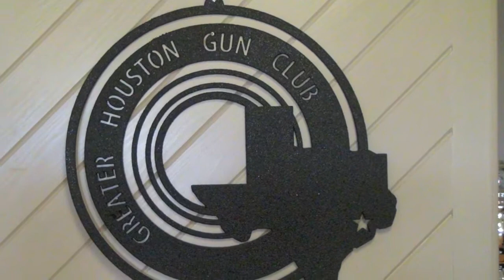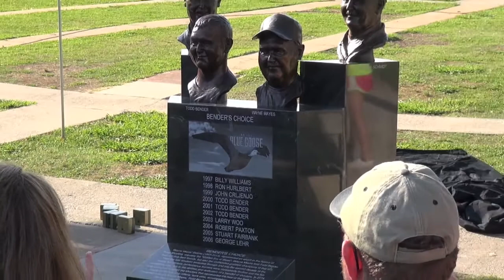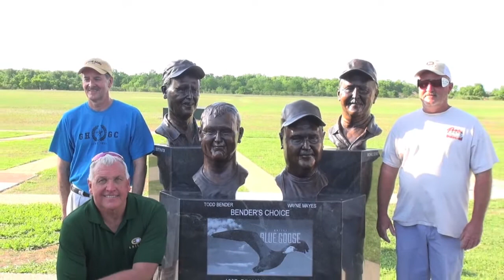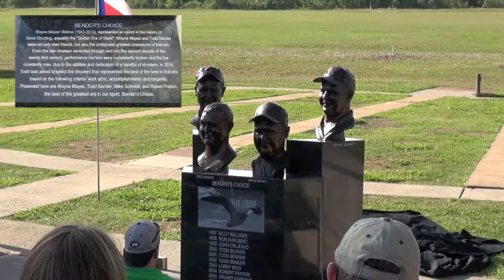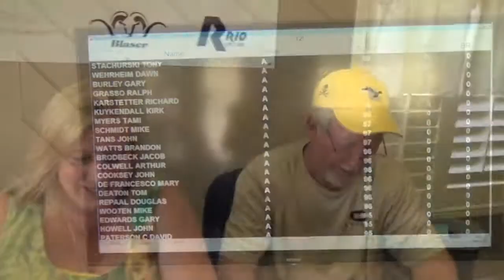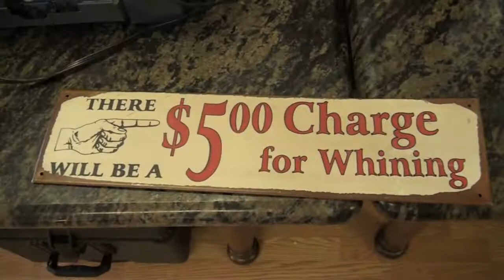Briley Blue Goose 2014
Briley Blue Goose 2014 Skeet Shoot

Music By Green Day, Have the Times of your Life. Good Riddance